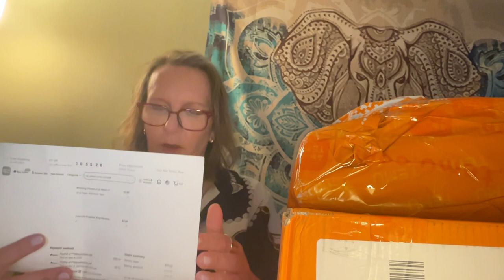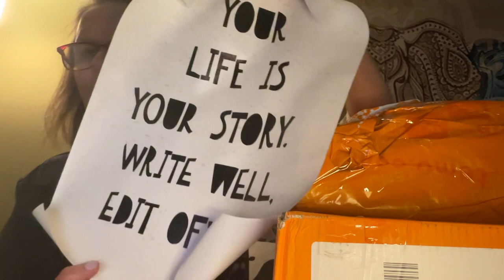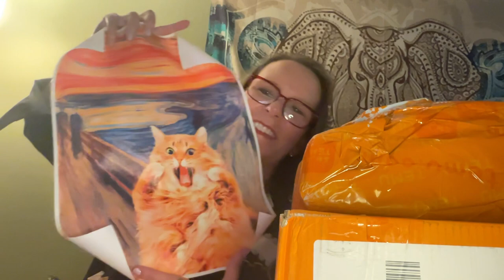Monster Temu Haul, Part 1 of 3 (Not sponsored)